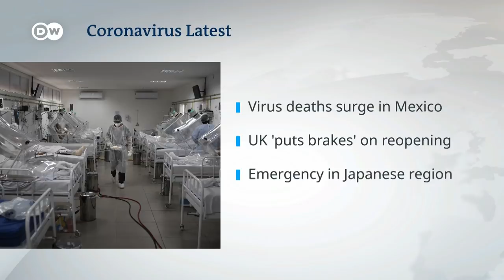Berlin protests for and against coronavirus restrictions as cases soar in Germany | DW News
In Germany, the number of coronavirus infections has soared. The country's leading public health institute is warning that people are letting down their guard and not observing social distancing measures. Ironic then, that Berlin has seen its biggest demonstration against coronavirus restrictions.Thousands of people gathered in the German capital's central Tiergarten park for a mass rally demanding an end to all virus-related restrictions. Conspiracy theorists, anti-vaxxers and right-wing extremists from across the country are among those attending. It comes as Germany braces for a potential second wave of the coronavirus.